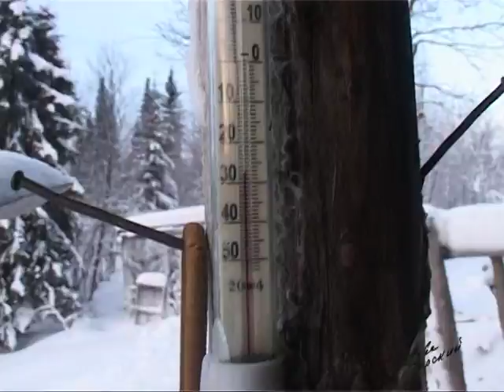Зима. Сон рыболова